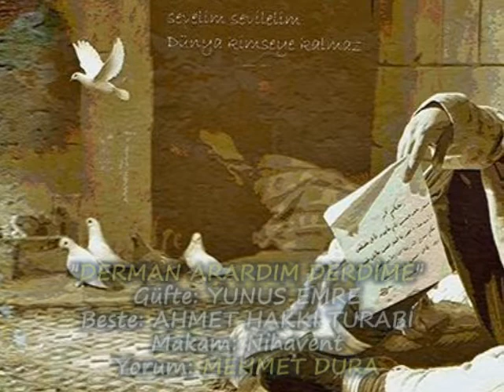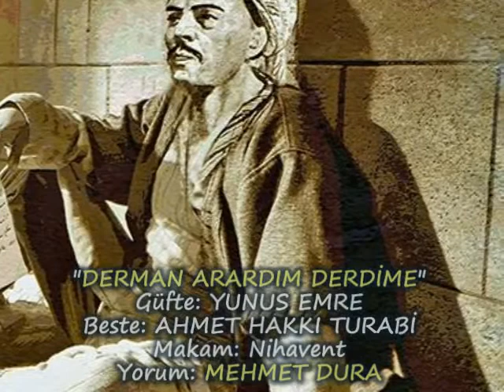MEHMET DURA-"DERMAN ARARDIM DERDİME"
"DERMAN ARARDIM DERDİME"
Güfte: YUNUS EMRE
Beste: AHMET HAKKI TURABİ
Makam: Nihavent
Yorum: MEHMET DURA